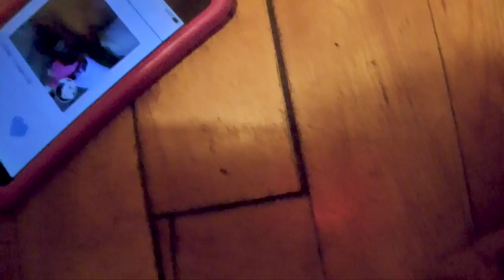Sadie the dog uses the Tindog App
We got our beloved dog Sadie to use the Tindog app, which is Tinder, for dogs. Did she get a match? Watch and see!

A real dog uses Tindog!